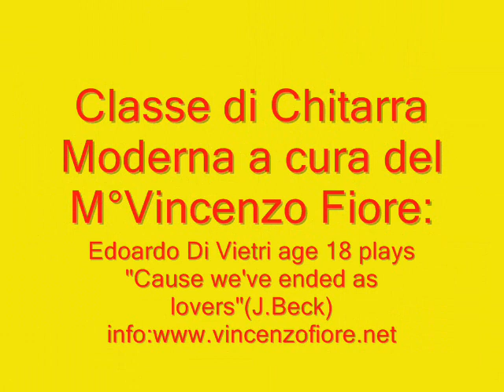Corsi di Chitarra Moderna a cura del M°Vincenzo Fiore.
Edoardo Di Vietri 18 anni allievo del Corso suona "Cause we've ended as lovers" di Jeff Beck.
Filmato estratto dal saggio 2009 organizzato dall'Accademia MUSIC ART di Vallo della Lucania(Sa)